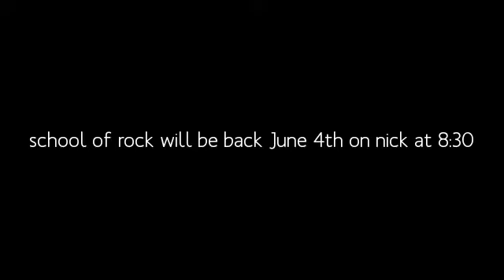My Stupeflix Video